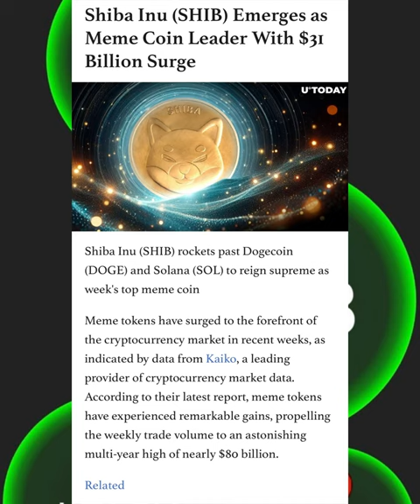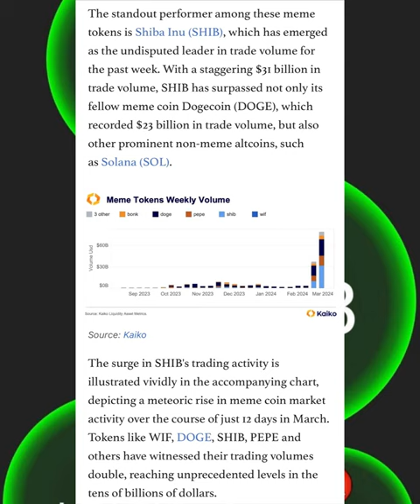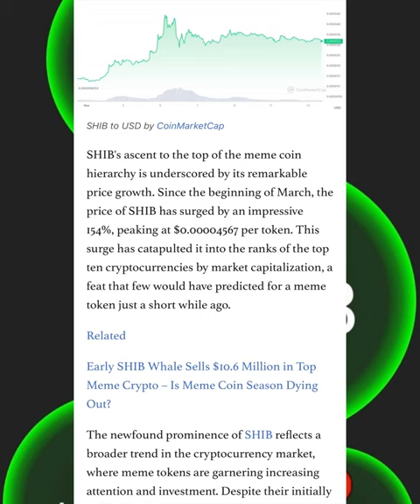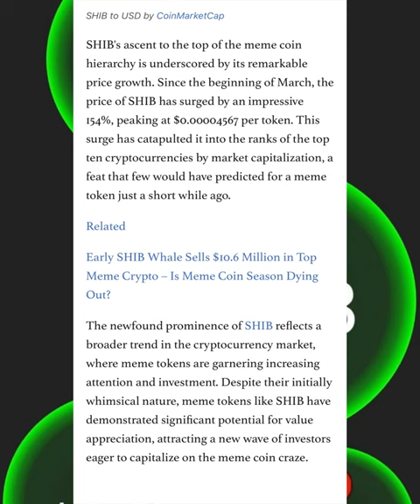BEST NEWS EVER! BONE TOKEN HOLDERS! SHIB IS BACK - TAKING OVER THE MEME COIN CRAZE!! BUY NOW!!!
Now, back to the crypto whirlwind! BEST NEWS EVER! BONE TOKEN HOLDERS! SHIB IS BACK - TAKING OVER THE MEME COIN CRAZE!! BUY NOW!!!

Share your insights below – let’s embark on this thrilling journey through the ever-evolving crypto landscape! 💡💰